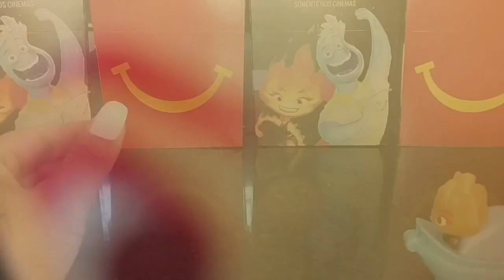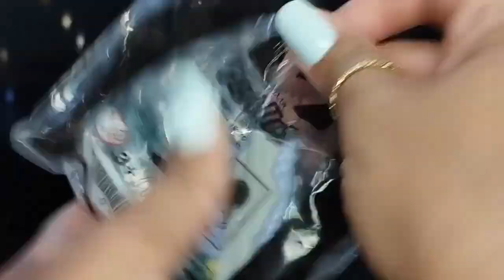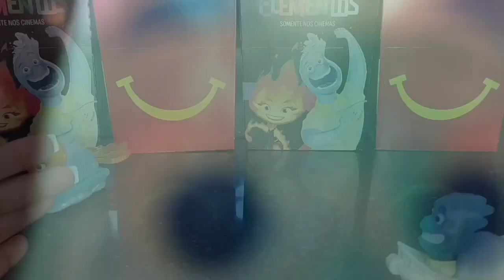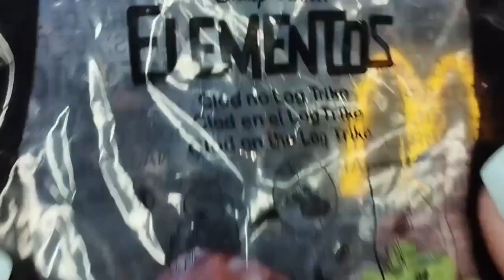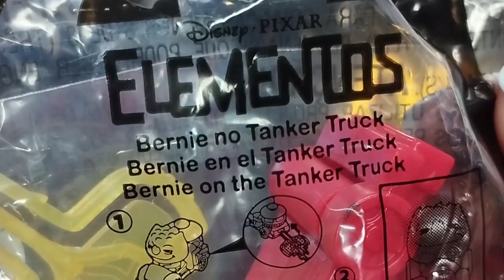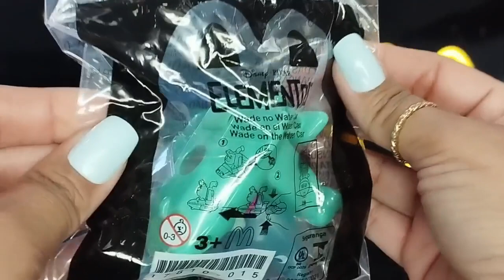ELEMENTOS Disney McDonald's COLEÇÃO COMPLETA McLanche Feliz Junho 2023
[Of...